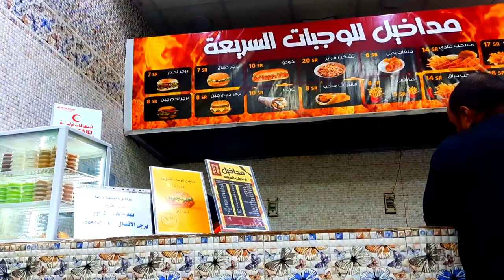My first Travel Experience Madina City Tour By Road | al-masjid an-nabawi saudi arabia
Please . Thanks you For yours supports,

Urdu/Hindi, New Videos is
Posted Everyday :Thank You

Madina by road
Madinah to makkah by road

macca to madina
madina to makkah
madinah
madinah to makkah
madinah to makkah by bus
madinah to makkah for umrah
makkah to madina by road
makkah to madinah by bus
makkah to madinah by road
medina saudi arabia
medina vlog
saudi arabia vlog
travel guide to madinah by road from makkah
visiting medina
saptco vip bus makkah to madinah
by road madina
madinah to makkah by car